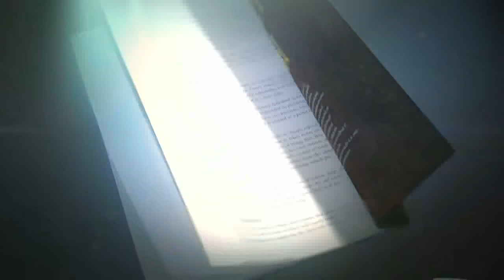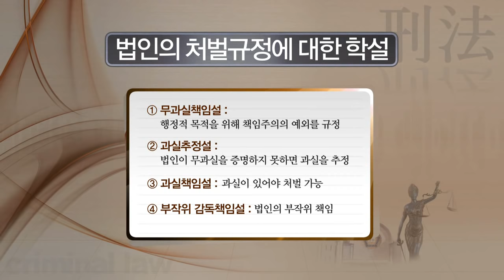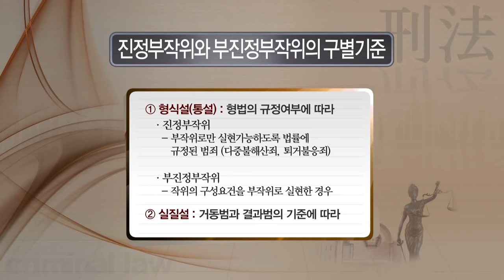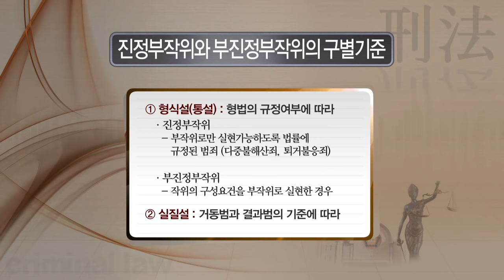형법총론 - 03 부작위범, 객관적 귀속 한국방송통신대학교 인기강의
방송대 법학과 강의
제3강 부작위범, 인과관계와 객관적 귀속
교수 : 최정학